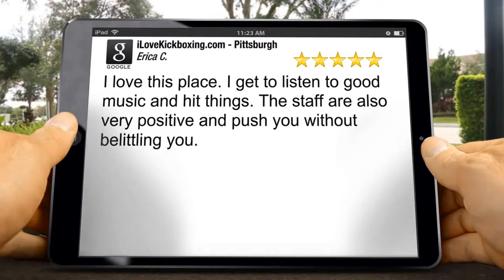Kickboxing Schools West Elizabeth PA